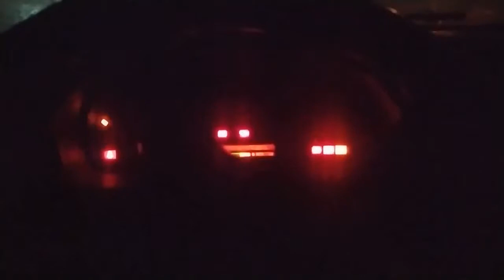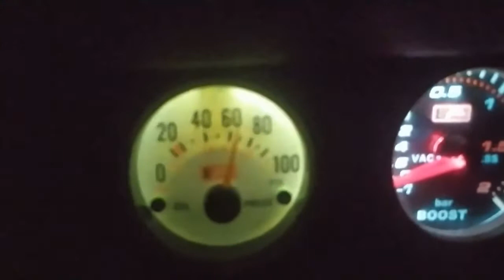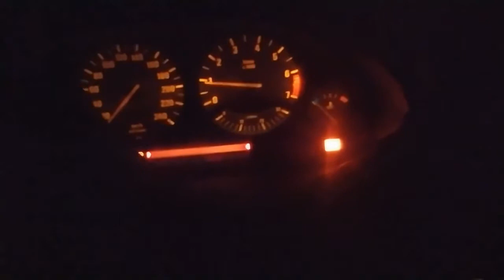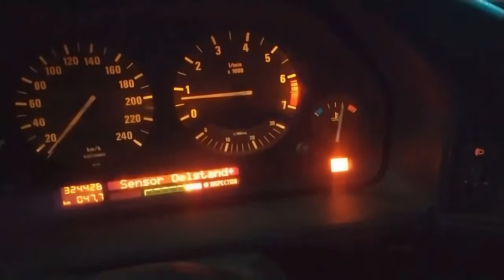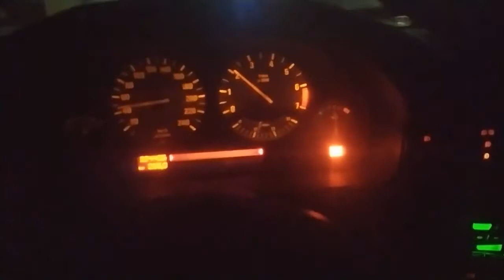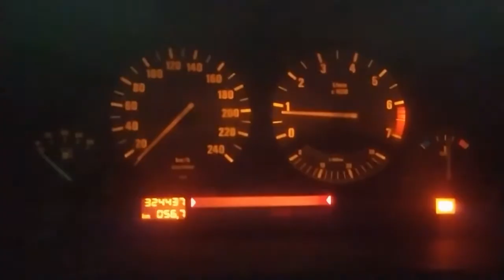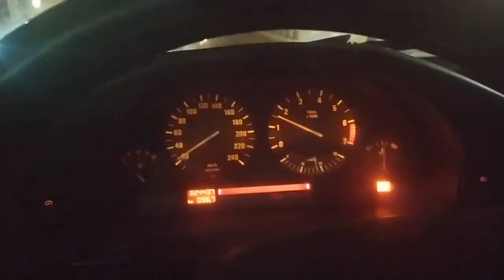❤️ Mattakashi Работа крана при -2 вместо РХХ сименс е34 БМВ м50б20 м50б25 Аналог РХХ сименс за 200р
наша телега для общения и новостей

Ну что-же всем привет и если вы это читаете значит я вас чем-то заинтересовал. Меня зовут Максим и я являюсь владельцем легендарной BMW (E34)начиная с 2017 года
(Ниже будет описание характеристики данного авто). Так-же, всю информацию про мою машину начиная с покупки и по сей день вы можете посмотреть в бортжурнале на сайте Drive 2 ,где данный автомобиль занимает первое место в городе уже 3й год
подряд(Ссылка ниже будет). У меня на канале вы сможете найти прямые трансляции и видео по ремонту и улучшению машины, а так же разных сходок автоклубов и просто моей обширной жизни. Ну а так-же в свободное время я стримлю игровой контент.
Well, hello everyone, and if you are reading this, then I have interested you in something. My name is Maxim and I am the owner of the legendary BMW (E34) since 2017
(Below will be a description of the characteristics of this car). Also, you can see all the information about my car from the purchase to this day in the flight magazine on the Drive 2 website, where this car has been ranked first in the city for the 3rd year
in a row (The link below will be). On my channel you can find live broadcasts and videos on the repair and improvement of the car, as well as various meetings of car clubs and just my extensive life. Well, also in my free time I stream game content.
★ПОДДЕРЖКА КАНАЛА★:

🔥Сбербанк❤️   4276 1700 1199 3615
🐱‍👤ПРОЕКТ КАНАЛА BMW E34 525 TURBO🐱‍👤
🔥Двигатель: m50b25
                          Гбц сток 2,5
                          Блок сток 2,5
                          Поршня с лужей под с/ж8,7
                          Турбина аналог Garret 35 ___________________________________________________________